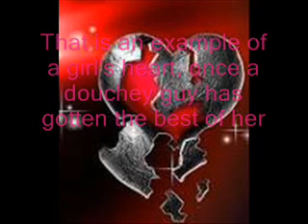Ashley's Declassified Boy Survival Guide 20!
I slowly opened my eyes and sighed, and then I broke down crying. Aiden opened his eyes, too, but I didn't dare let him look towards where Chase and Zac were standing. He was too young for this and I didn't want to ruin his innocence by letting him see a dead body... and all the blood. It was too much to take in.
"I wanna see daddy!" Aiden cried. He squirmed out of my grasp and ran over to where Zac was.
"Daddy..." Aiden whispered.
"Yeah, man?" Zac whispered back.
"Are you o-tay?" Aiden asked.
"Yeah, I'll be fine."
I took a deep breath and built up the guts to walk over and see Zac. I was scared, to be honest, I don't know who got shot. I just know it was someone. Everything went on the other side of the couch. I slowly walked over there, praying Zac was okay.
"Hey, Princess." He smiled at me and I looked down. Chase's lifeless body was lying in the middle of my living room and I was standing in a puddle of blood. I wanted to hurl! But Chase's gun was clutched in his cataleptic hands. I didn't think much of it until I hugged Zac and felt something in his pocket.
"Zachary, what's that in your pocket." I asked inching away slowly.
"I'm not saying anything because you know what it is, and because Aiden's in the room and if he knows I have one he'll want to play with it and it's not a toy."
"I'm not stupid. It's a gun." Aiden stated.
 Rule # 39: KIDS ARE ALWAYS SMARTER THAN PARENTS PERCIEVE THEM TO BE

It took a long time to get over the shooting in the house, but after a few weeks everything was back to normal. I got a job, Zac got another job. And after a while we were living on our own. Tomorrow's Aiden's birthday and Zac and I have nothing planned at all!
"Aiden, what do you want for you birthday?" Zac asked him one night when we were all laying around watching SpongeBob, because that's ALL Aiden watched and to tell you the truth, I was sick of that dang theme song. I've heard it so many times I just sing it when I'm walking around the house!
"I want SpongeBob!" He shouted as he jumped up and down on the couch.
"You can't have SpongeBob for your birthday, and stop jumping on my couch!"
"Then if I can't have SpongeBob then I want to be on TV!" I looked at Zac and Zac looked at me.
"You mean you want to act?" Zac asked him.
"Well duh. And I want some new glasses because these are cracked."
"How did you crack your glasses?" I asked. I wasn't home during the day. Zac usually hung around with Aiden during the day unless he had to work his second job. His other job was at night.
"I was wrestling with daddy and he cracked them."
I glanced at Zac and he looked away. Zac was SO immature it was ridiculous!
"ZACHARY! Did you really crack Aiden's glasses?"
Zac tilted his head to the ground "No." he squeaked.
"Are you lying?"
"No."
"If you're lying to me, you are going to be in big trouble."
"I... I didn't." Zac sounded like he was five.
"I don't think I believe you."
"You gotsa believe me! I didn't do it, I swear!"
"Whatever. Let's go get your glasses repaired." Aiden stood up and Zac snarled at him.
"Snitch." Zac whispered towards him.
"Whops. No lover for you tonight" Aiden smiled slyly, "that means I can sleep in you guy's bed tonight because you won't need it" Aiden whispered.
"Of course you do." Aiden walked over to me. "Mommy, while we're out can we get some ice cream, too?"
"Sure, honey, why not."
"YES!!! Ice Cream!! Last person to the car only gets one scoop!" Zac screamed and with that he beat both Aiden and I to the car.
RULE # 40: HAVING A CHILD AND A BF IS LIKE HAVING TWO KIDS... IN MY CASE ANYWAYS.
(5+ guys! My comments went down :( I be sad now. (I know that's supposed to be "am" instead of "Be" I'm not stupid. It's out of goofiness) but I really want to thank the people who did comment on last weeks episode :) you guys are awesome. But this one's long and funny...like the old ones)